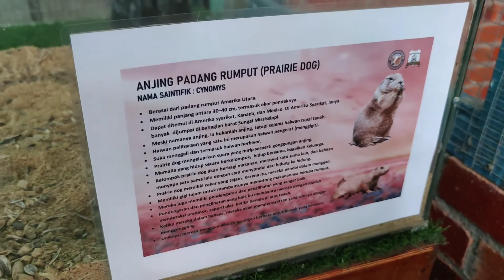HUSIN FARM KUALA SELANGOR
harini kami pergi husin farm di Kuala Selangor.
ditubuh kan oleh ustaz ,pengasas kepada tahfiz. (maaf tak igt apa nama tahfiz ni)
mini petting zoo ni betul2 depan tahfiz beliau.
anak2 tahfiz beliau yg run kan mini petting zoo ni.

harga tiket sgt lah reasonable. bg makan  haiwan semua free ya. unlike certain zoo, kita kena bayar lain utk bg makan haiwan.

kita bayar tiket tu kira sambil beramal jariah. ada juga disedia kan tabung utk tahfiz beliau. sambil kumpul dana utk tahfiz beliau.
anak2 tahfiz ni la yg sentiasa menghidup kan malam2 dikala kita tido nyenyak, mereka berdoa dan solat di malam hari. tak salah kalau kita beramal jariah buat mereka.
try la pegi gais.